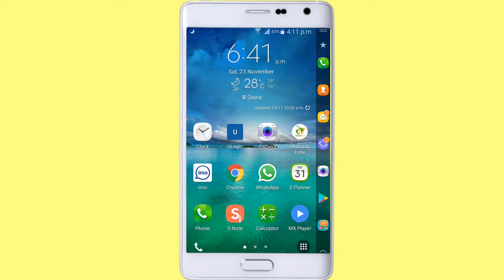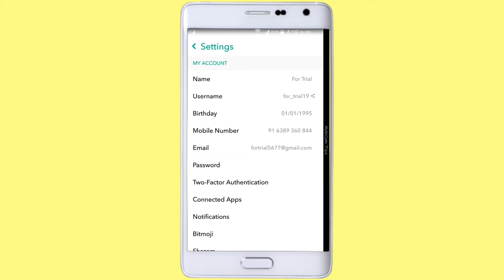Snapchat ka Number Kaise Change Kare | How to Change Phone Number in Snapchat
Snapchat phone number or mobile number change karne ke liye hame Smapchat ki setting me jakar Phone Number wale option par tap karke apna naya phone number enter karna hota hai, uske baad hamare naye phone number par ek OTP code aayega use enter karke apne Snapchat Account ka password enter karte hi hamare Snapchat Account se connected phone number change ho jayega. Iss video me maine aapko Snapchat ka number kaise change kare ya How to change Phone Number in Snapchat in Hindi me bataya hai. Ummeed karta hoon ki Snapchat Phone Number Change karne se related ye video aapko pasand aayega aur ab aap bhi Snapchat ka phone number change karr payenge.

[About MobiCom Tips : MobiCom Tips Is A YouTube Channel, Where You Will Find Gadget , Smartphones & Computer Related Videos Everyday In Hindi, New Video Is Posted Everyday.]